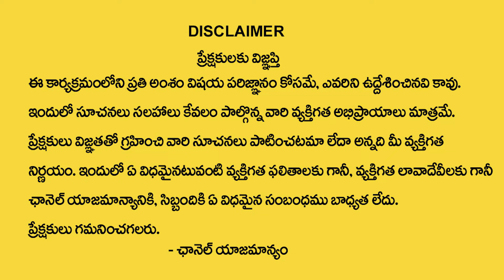ఆరు గ్ర‌హాల క‌ల‌యిక మ‌రో భారీ ప్ర‌మాదం..? | Tirupati Murthy Avadhani About Graha Kutami 2024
ఆరు గ్ర‌హాల క‌ల‌యిక మ‌రో భారీ ప్ర‌మాదం..? | Tirupati Murthy Avadhani About Graha Kutami 2024 |  @sumantv.devotional